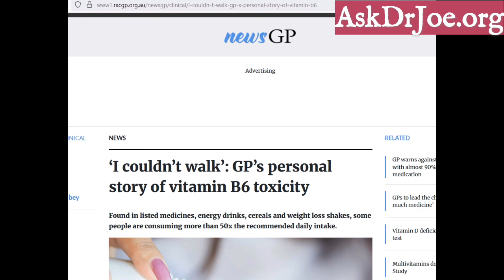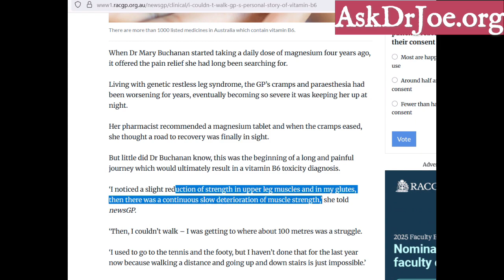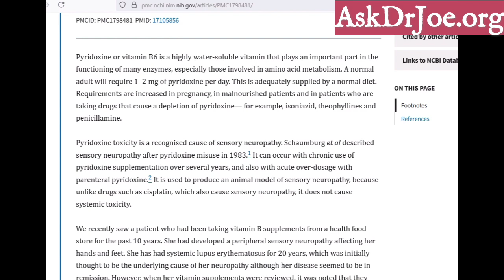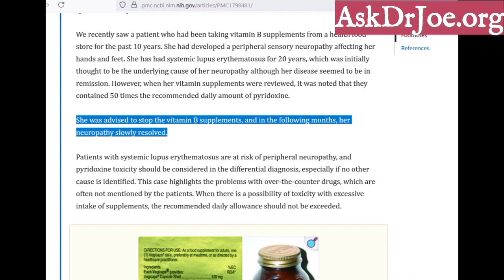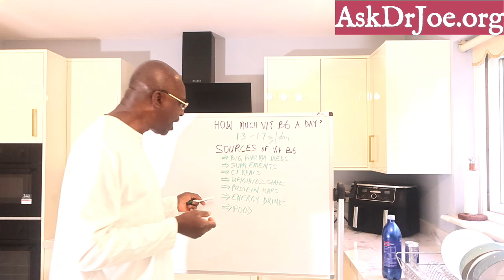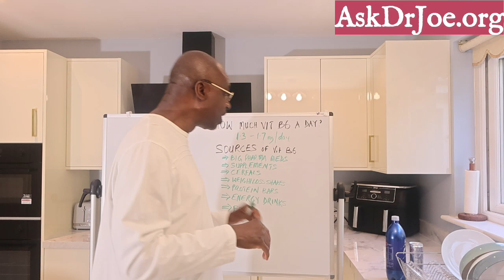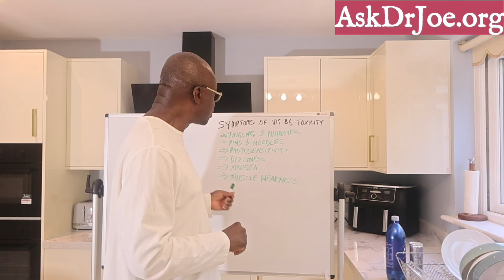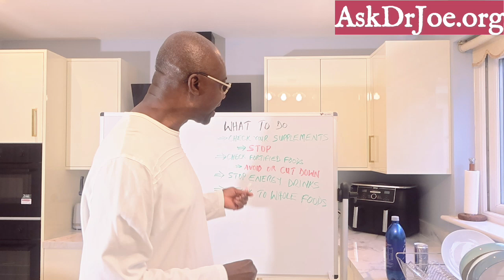Vitamin B6 Toxicity - It May Silently Wreck Your Health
Don't be fooled about vitamin B6. Yes, vitamin B6 is an essential vitamin and it looks innocent but it can also wreak havoc on your health. Water-soluble vitamins are no longer harmless when consumed in excess.
Links to get a copy of the 2nd Edition of my book below:
Canada Amazon B6 is a classic example of a water-soluble vitamin with side effects that are progressive. What are those side effects? Watch video to find out and also what you should do if you develop the problem. Learn about the side effects and toxicity profile of vitamin b6.